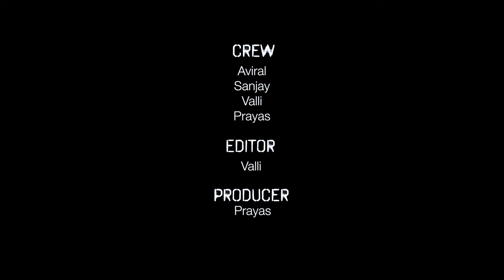Balancing Act: Science vs Culture Among Indian Liberals | The WOKE Dilemma | Sanjay Rajoura Latest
In this enlightening discussion, Sanjay Rajoura @SanjayRajouraurbantucchha  Avira Vatsa @docvatsa  into the complex narrative surrounding desi liberals and their alleged aversion to acknowledging the role of science and technology in society's advancement.

As a nation, India is a melting pot of diverse cultures, rich history, and remarkable traditions. While it's indeed essential to celebrate and preserve this heritage, does it mean we sideline the significant strides we've made in science and technology? This video seeks to explore this question in depth.

They will examine the arguments often presented by Indian liberals who tend to favour the historical and cultural aspects of the nation over its scientific progress. They also explore the potential reasons behind this learning, the consequences of such an approach, and the need for a more balanced perspective that gives due credit to both aspects.

Join us as they navigate through this intriguing discourse that intersects at the junction of culture, history, science, and technology in India. Let's foster a conversation that promotes understanding, encourages progressive thinking, and pays homage to India's multifaceted identity.

Remember, this video is not intended to bash or demean any group but to spark a conversation and provide a balanced perspective. Be respectful in the comments, and let's learn from each other.